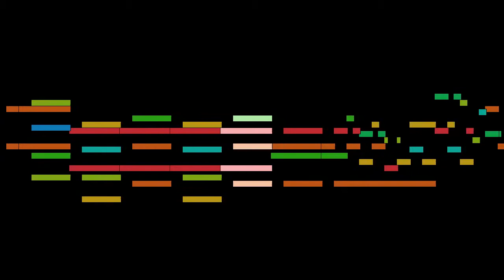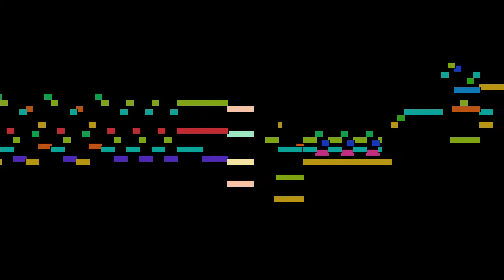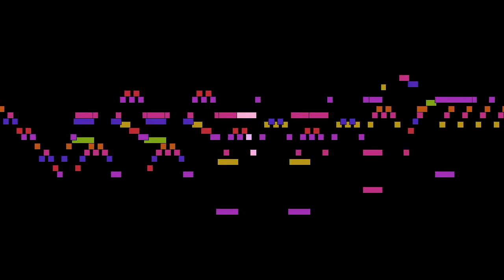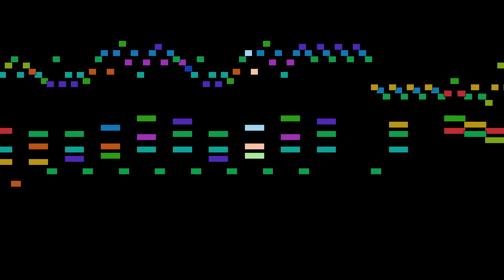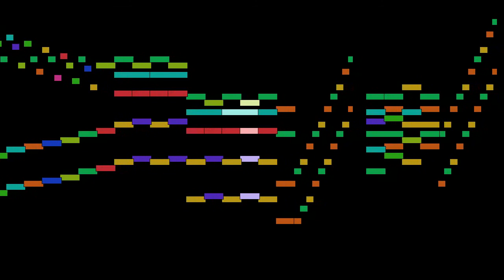Joachim Raff - Appenzellerlied, Schweizerweisen, Op. 60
Appenzellerlied, from Schweizerweisen, Op. 60, by Joachim Raff, with animated score.